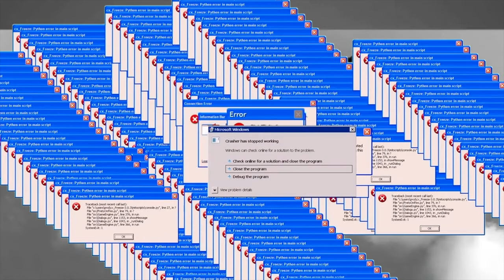Mya The Husky VLOG Episode 13: Longboarding!!! 🌊